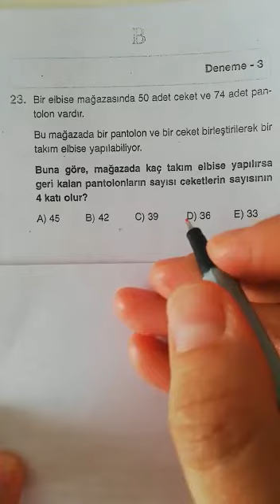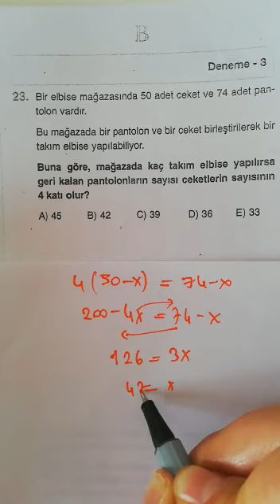9.SINIF BİLGİ SARMALI MATEMATİK